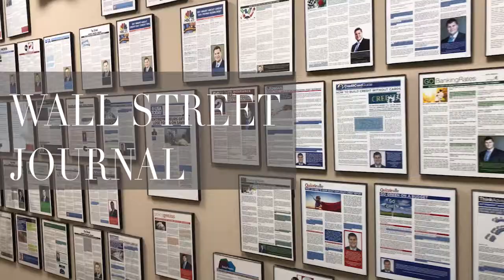Foguth Financial :30 tv spot